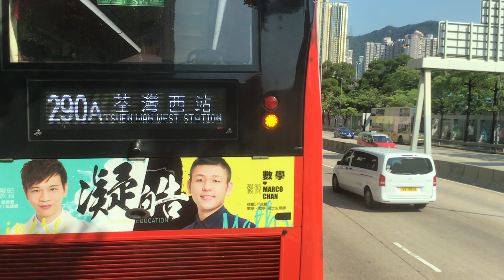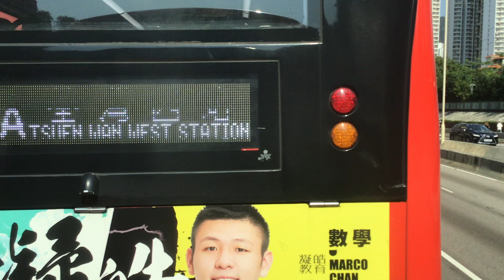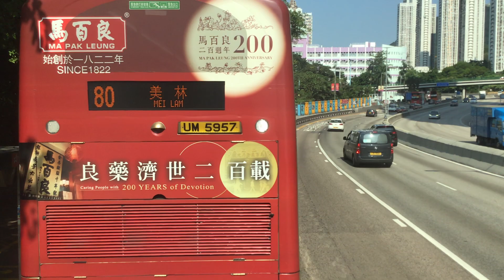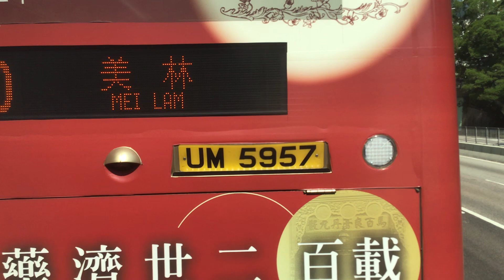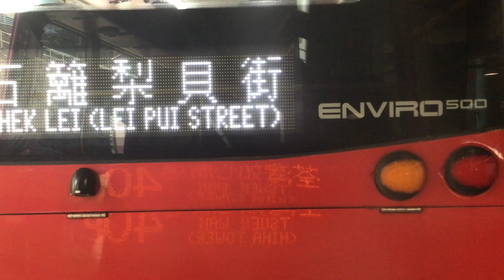九巴 AVBWU795@40P 往 荃灣